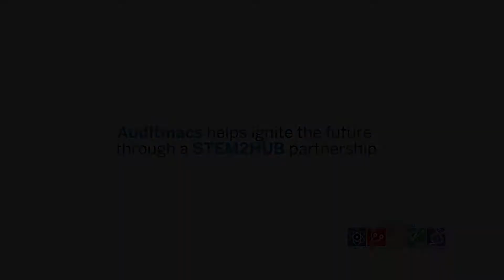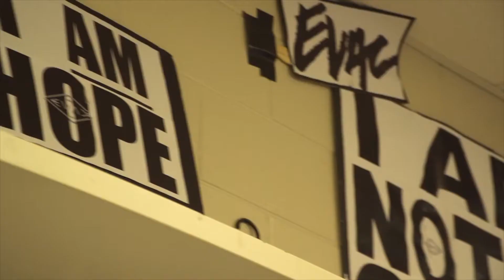Jennifer Mason - Igniting the Future... STEM and the Digital Divide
Jennifer Mason, Chief Strategy Officer of Auditmacs, and Gary Chartrand discuss STEM and the heart warming story of Vincente Waugh.